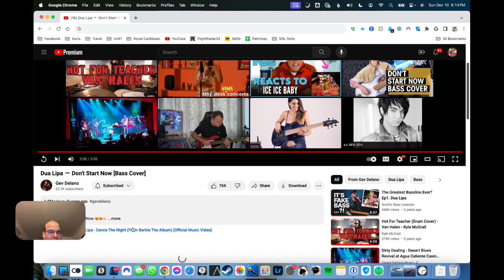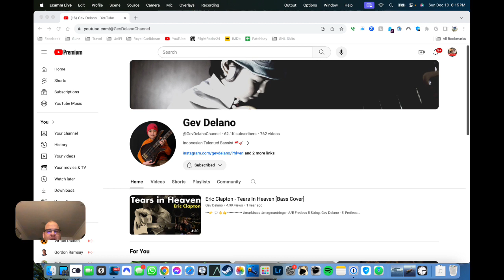My reaction to The BEST Dua Lipa "Don't Start Now" bass cover I've ever seen!!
I love Dua Lipa's "Don't Start Now" - but what I love even more is seeing people play bass covers of this tune. I came across @GevDelanoChannel  and was absolutely BLOWN AWAY by his cover. Incredible playing, please go check him out!

Thanks to @GevDelanoChannel  for sharing your incredible talent with the world!